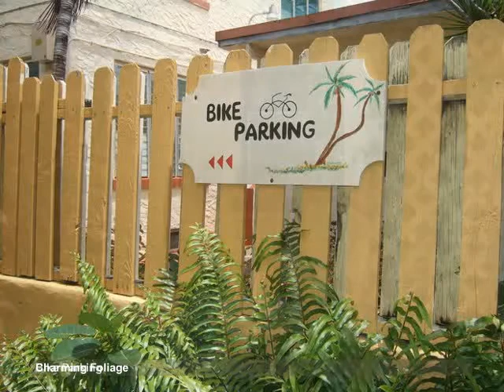824 Jefferson Avenue Miami Beach, FL 1744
Provided By: Kristy Hochberg P.A., Keller Williams Realty Professionals Full Tour Available